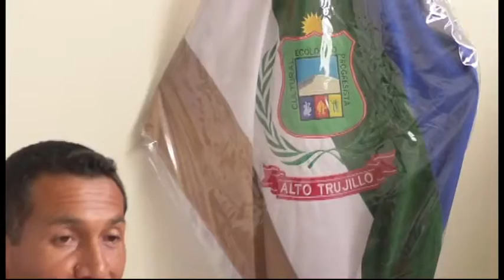Alto Trujillo: Congreso declaró de interés nacional creación del distrito Alto Trujillo